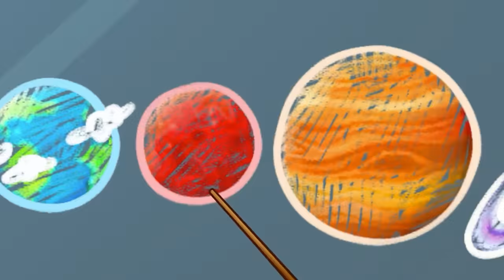The Best Professions 👮‍♀️👨‍⚕️👩‍🚒 What Do You Want to Be? || Best Cartoon by Pit & Penny Stories 🥑✨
Hi kids! 👋
Pit and Penny are thinking about what profession is the best? 👮‍♀️👨‍⚕️👩‍🚒
A firefighter, a builder, an artist, a policeman, a doctor or maybe a cook? 🤩
In this cartoon, a caring avocado daddy will tell you that all professions are important! 💖
Watch kids cartoons and heve fan with Pit & Penny Stories💖🥑